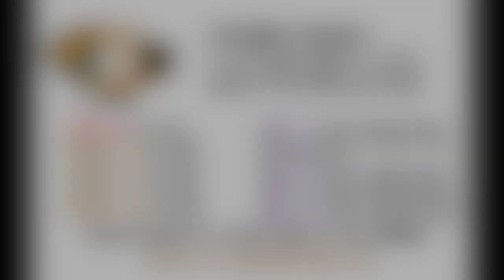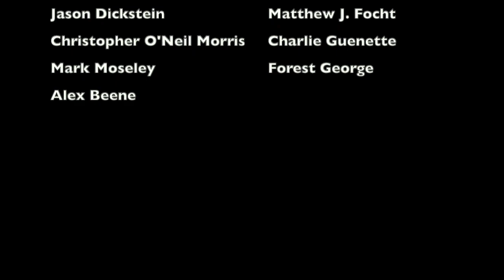The STUPIDEST CBS BROADCASTING CONTROVERSY of the 1998 College Football Season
In November of 1998, CBS affiliates all over the country had the option to show either the close battle between two undefeated teams in the SEC in Tennessee and Arkansas, or show a blowout between Notre Dame and a below-.500 Navy. This is the story behind the broadcasting controversy